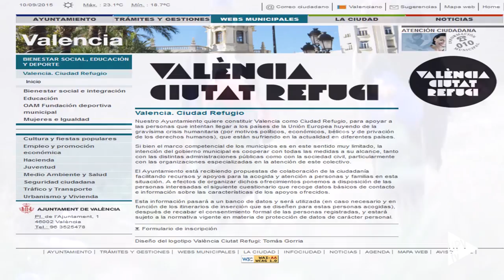Noticias @UPVTV: Reacción universitaria a la crisis de los refugiados [10-09-2015]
La universidad también ofrece su respuesta a la crisis de los refugiados. La Asamblea General de la Conferencia de Rectores de Universidades Españolas, la CRUE, ha adoptado una serie de medidas. Facilitar el acceso a la universidad de aquellos refugiados que sean estudiantes universitarios en su país de origen, facilitar la colaboración con aquellos que sean profesores universitarios y también promover acciones de voluntariado entre los estudiantes son los objetivos que se han marcado. Decisiones a las que también se adhiere la Universitat Politècnica de València.

Además, cada universidad tiene capacidad para establecer las actuaciones que considere oportunas. Valencia se ha declarado Ciudad Refugio y se prepara para la acogida. Según los datos de reparto de refugiados, a la ciudad le corresponderá acoger a cerca de 500 personas. Facilitar el traslado y la acogida son ahora los objetivos en los que se trabaja.

En la UPV el vicerrectorado de Responsabilidad Social y Cooperación es el encargado de coordinar el papel de la universidad en esta crisis humanitaria.